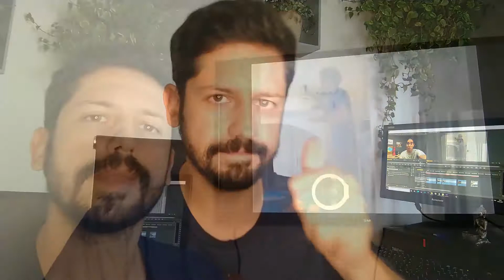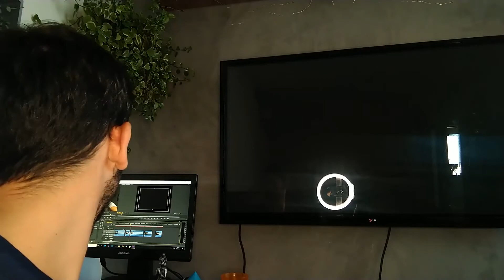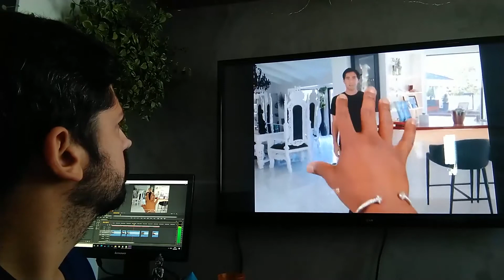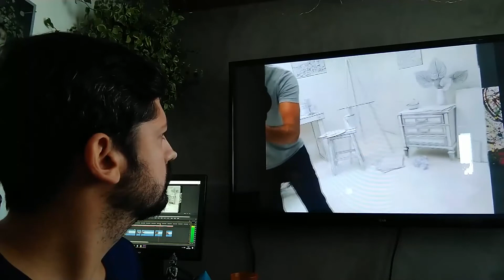Aula 34/2021 - Audiovisual (13 a 14 anos)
Pensando em 4 características da edição, você consegue identificar como foram feitos certos efeitos?
Eu desafio você a adivinhar como esses efeitos foram feitos???

Monitor: Rafael